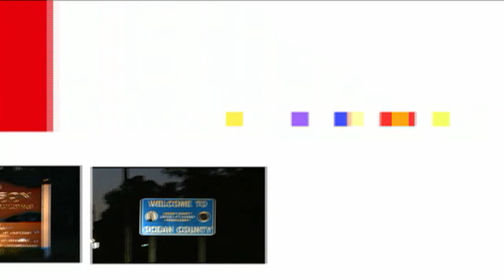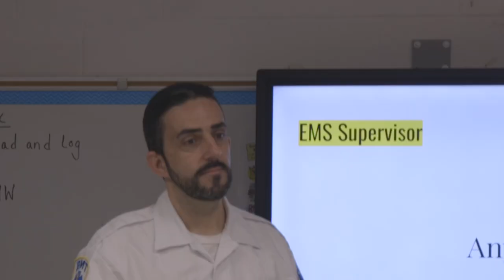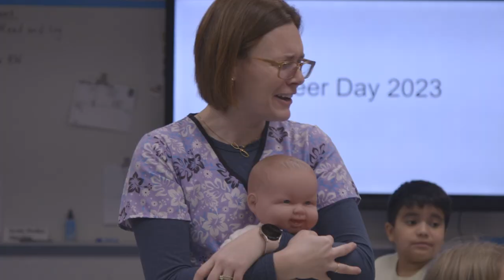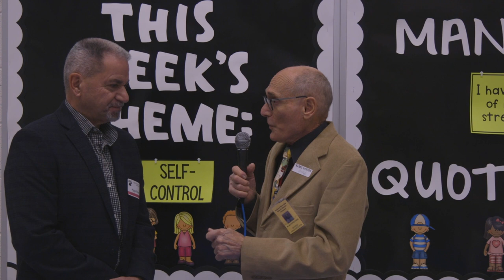This is Jackson Elms Career Day